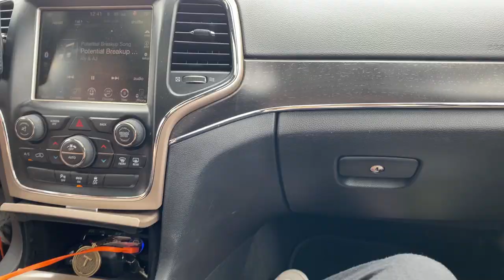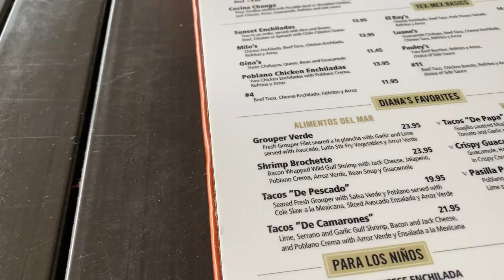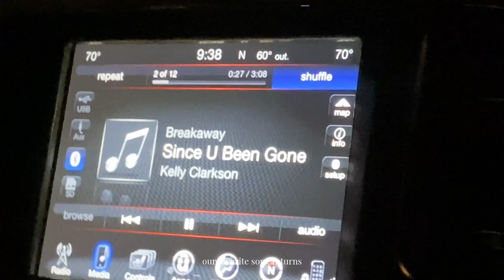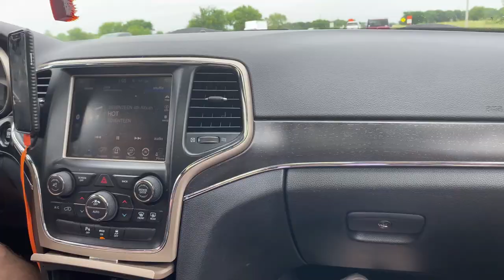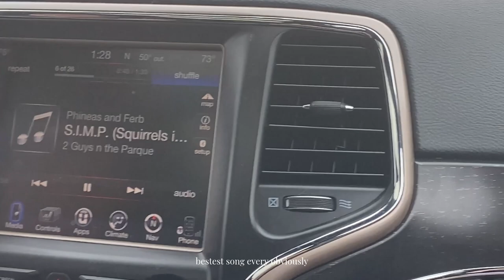weekend in dallas | watching the dallas symphony orchestra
hi everyone!

i'm backkkk lol
i've been so lazy on editing for so long so i really needed to bust this out before i went on vacation (ofc a vlog for that too lmao). anyway, brennan and i had a little weekend trip to dallas, so very fun lol. please enjoy!!